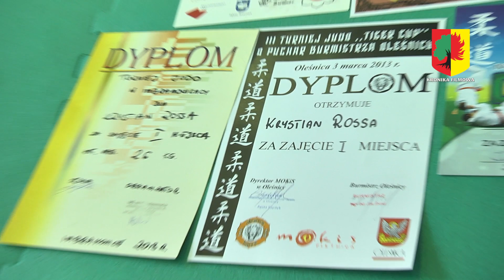Młody, zdolny i ambitny